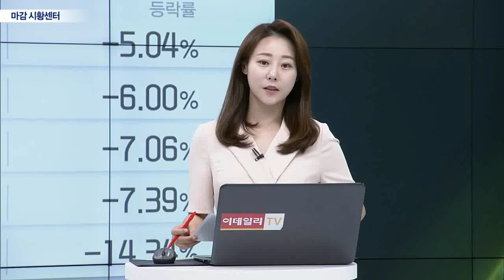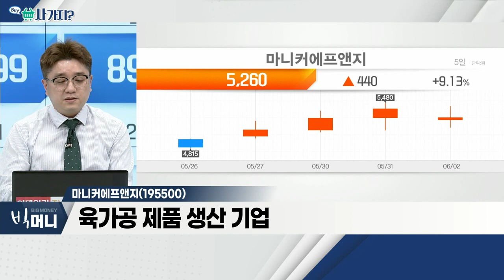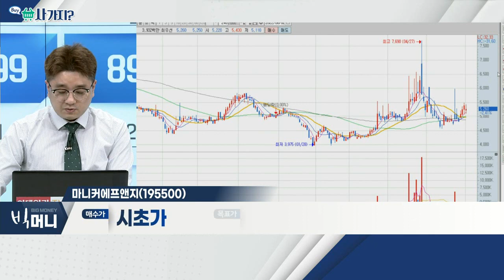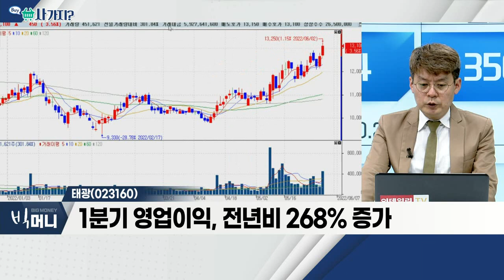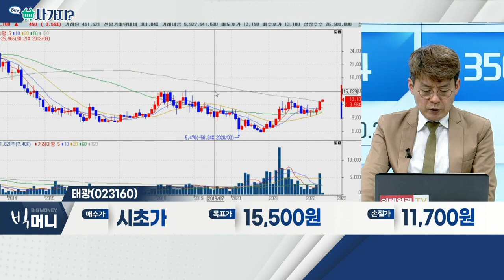마니커에프앤지(195500), 태광(023160)_사가지 (20220602)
마니커에프앤지(195500)
- 육가공 제품 생산 기업
- 최근 거래량 급증
- 판매 가격 인상 기대감

태광(023160)
- 각종 산업용 배관자재 주력 업체
- 자회사 통해 2차전지 장비 등 사업 영위
- 1분기 영업이익, 전년비 268% 증가